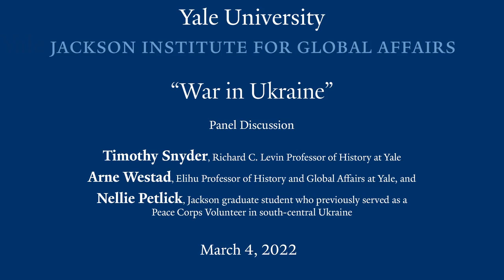War in Ukraine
Yale University’s Jackson Institute for Global Affairs will host a timely panel discussion on the situation in Ukraine featuring the following panelists: Timothy Snyder, the Richard C. Levin Professor of History at Yale, Arne Westad, Elihu Professor of History and Global Affairs at Yale, and Nellie Petlick, a Jackson graduate student who previously served as a Peace Corps Volunteer in south-central Ukraine.  Moderated by Jim Levinsohn.